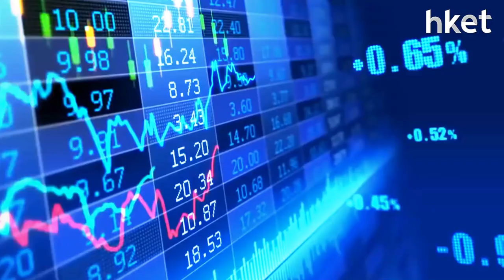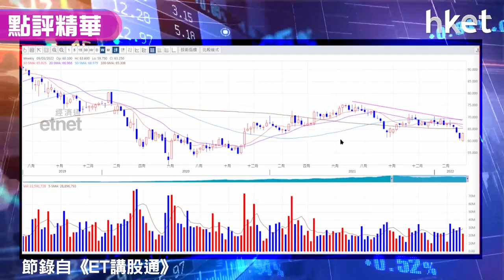【潛力股精選】孫運喜：領展（00823）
領展(00823)股價逆市升逾1%，收報63.25元，升穿10天綫。《iMoney》主編孫運喜（Ricky）分析技術走勢，認為領展突破下降軌，成交增加，走勢有轉強跡象，連續兩日股價逆市上升，有望向上反彈，建議投資者可考慮買入，買賣策略、上望水位，立即點擊收看/收聽。

**重溫《ET講股通》孫運喜：二萬攻防戰關鍵**